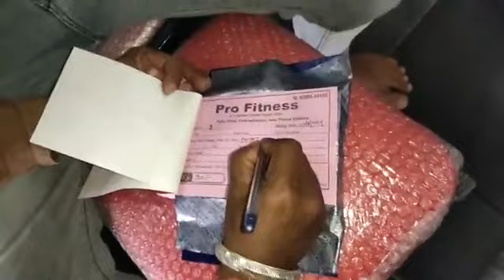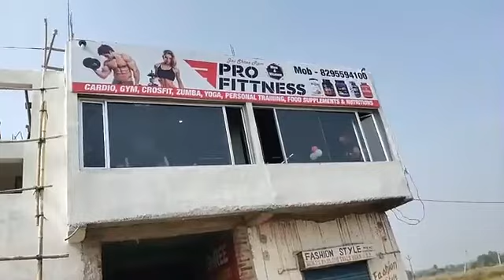Pro Fitness Club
New gym started at ckp.